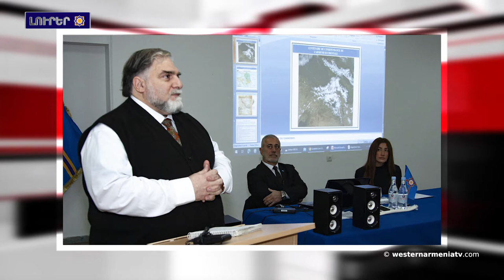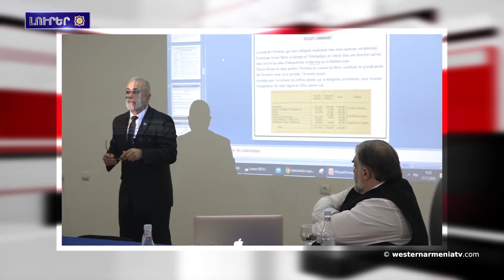Նախագահ Վուդրոյ Ուիլսոնի իրավարար վճիռը 100 տարի ետք.Լուրեր 21․11․2020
1.Տեղի ունեցաւ «Նախագահ Վուդրոյ Ուիլսոնի իրավարար վճիռը 100 տարի ետք եւ  Արեւմտեան Հայաստանը» խորագիրով գիտաժողովը
2.Լեոնարդոյ Պասմաճեանը հանդիպում  ունեցերէ փոխգնդապետ Հարութիւն Հակոբեանի հետ
3.1920թ․ Նոյեմբերի 3-ին Պրազիլիան ճանաչեց Հայաստան պետութիւնը Արեւմտեան Հայաստանի սահմաններուն
4.ՌԴ-ն կը վերահաստատէ աջակցութիւնը եղբայրական հայ ժողովուրդին. վարչապետն ընդուներ է ՌԴ կառավարական պատուիրակութեանը
5.ՅՈՒՆԵՍԿՕ-ն առաջարկեր է փորձագիտական ​​խումբ ուղարկել Լեռնային Ղարաբաղ
6.Ռուսաստանը հաւելեալ սահմանապահ զօրքեր կը տեղակայէ Հայաստանի ու Ատրպէյճանի սահմանին